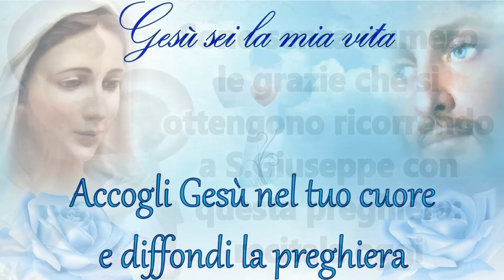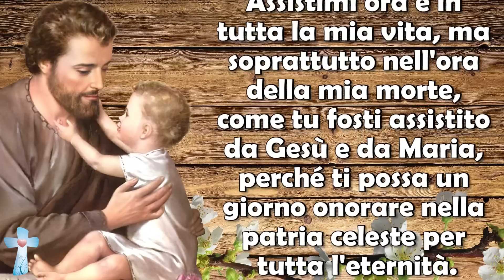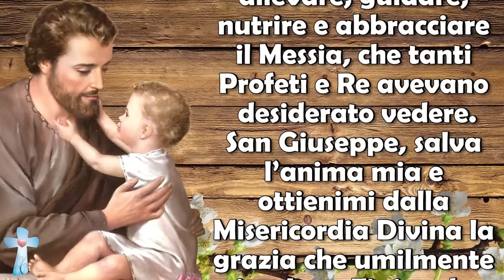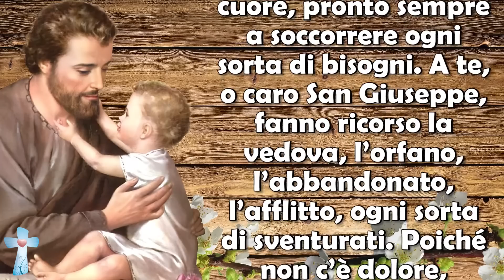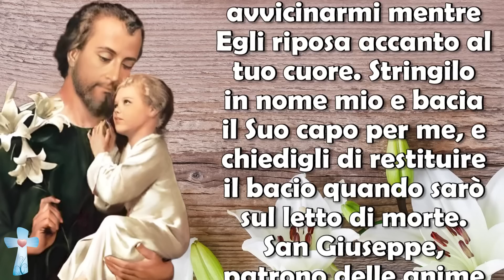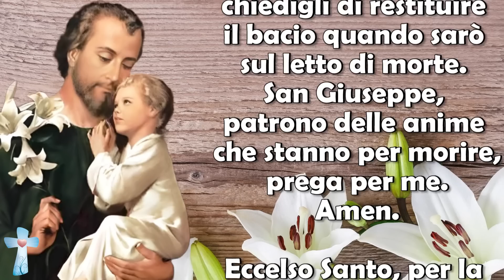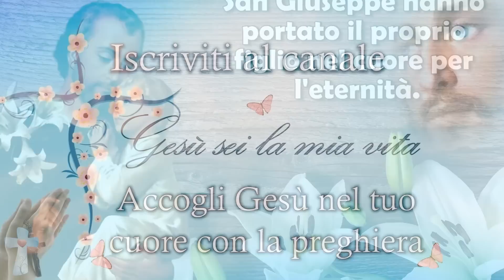Sono senza numero le grazie che si ottengono ricorrendo a S. Giuseppe con questa preghiera: recitala